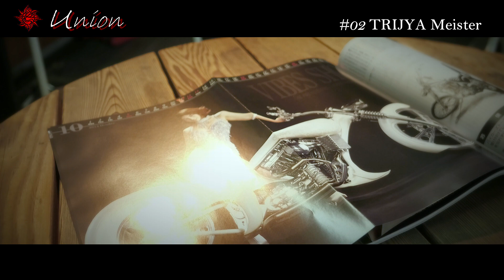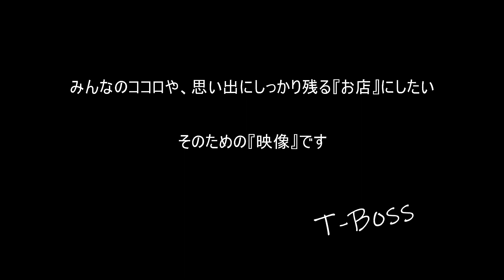TRIJYAのお客様と作品への思いが伝われば嬉しいです「Phlox」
過去にご紹介した動画です
もう一度観て頂ければ　少しでもTRIJYAの気持ちが伝われば嬉しいです

TRIJYAとお客様の絆を少しでもお伝えできればと「TRIJYA Union」動画を一台一台製作していきます
心にのこるお店にしたく　一生懸命に頑張ります！
『絆を正しい心で綯(な)う♪』
繋がった仲間たちの熱い心の結びつきを　より合わせて一本の太く強い組み紐の様に　結い直していければと思っております